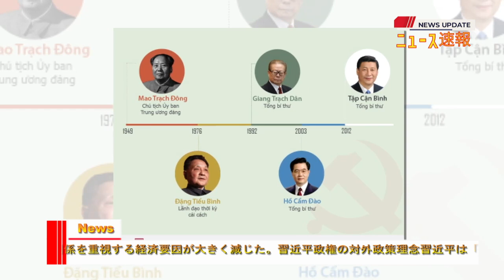【中国反応】最新ニュース 2024年1月14日